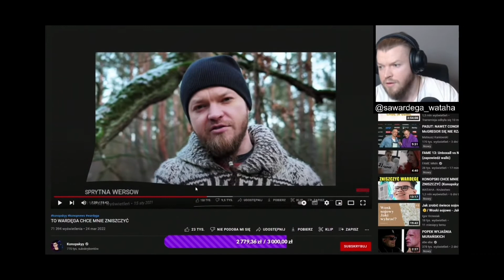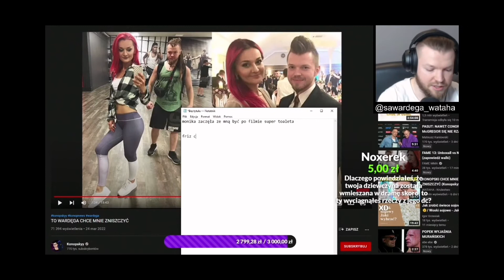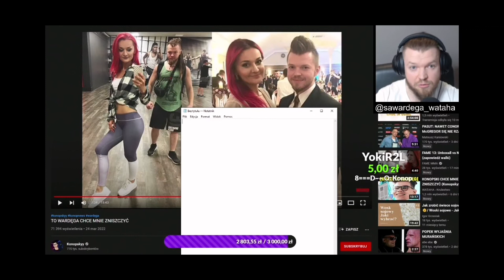WARDĘGA ODPOWIADA KONOPSKIEMU CZY MONIKA KOŁAKOWSKA JEST Z NIM DLA PIENIĘDZY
Sylwester Wardęga odpowiada na sugestie Konopskiego, że Monika Kołakowska jest z nim dla pieniędzy